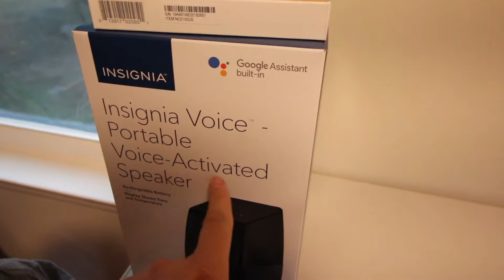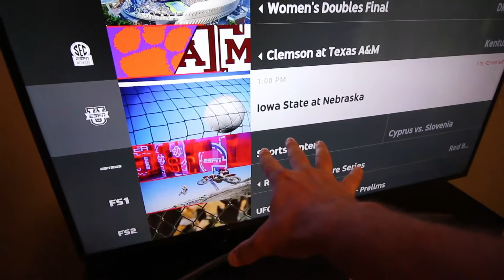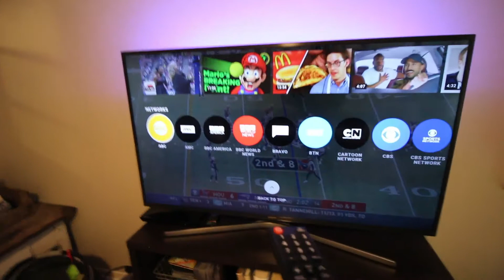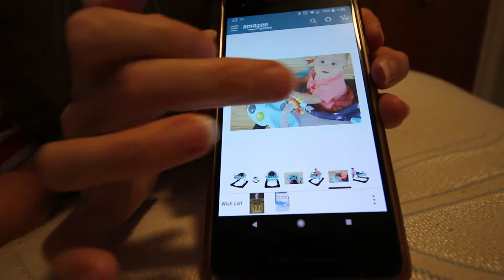Our Vlog Mic Broke!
It was a rainy day so we had to find something inside to keep us busy. Our Rode video mic broke and we attempt to fix it.